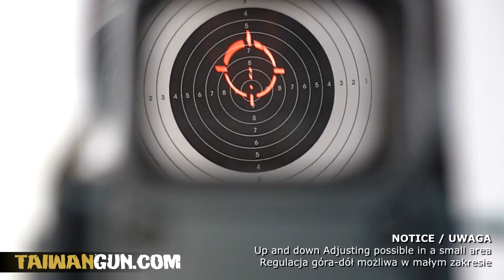Airsoft Manuals - How to adjust a HOLO sight